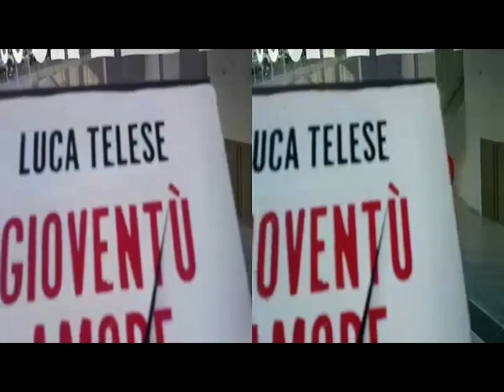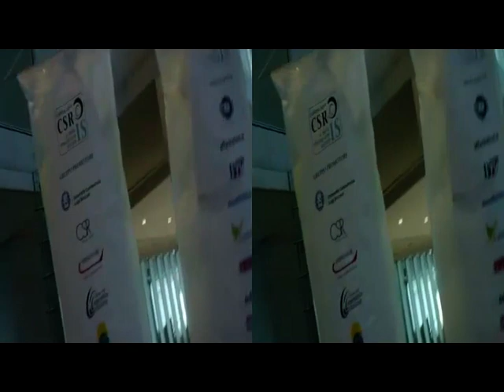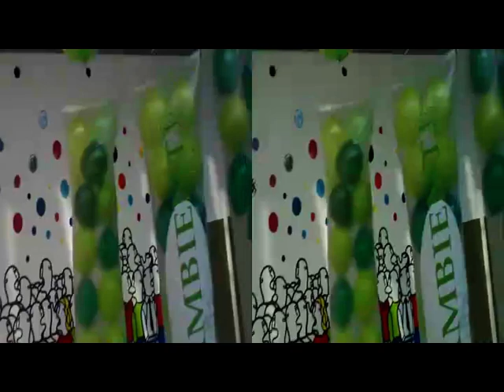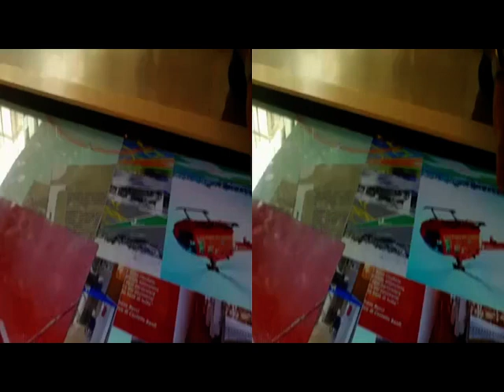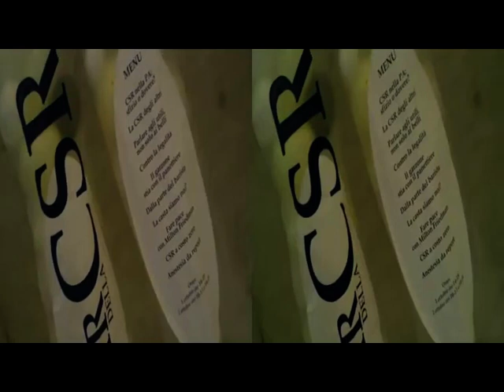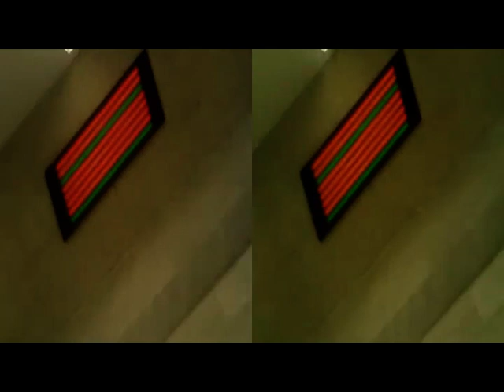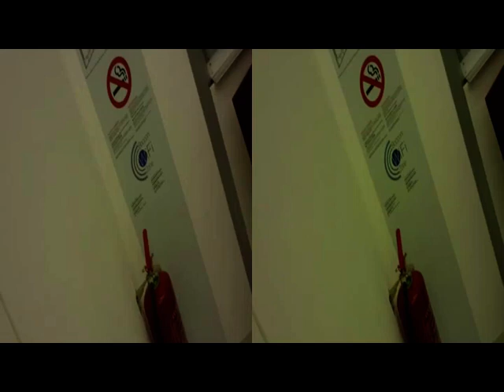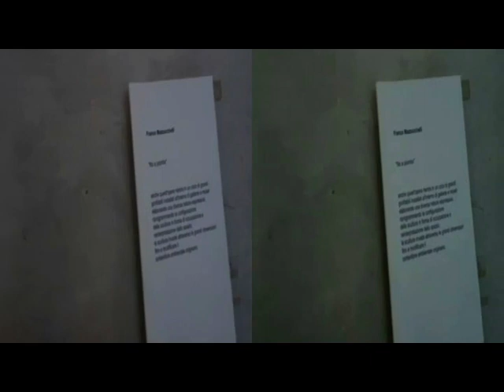3D Anaglyph MILANO # CSR - IS Saloon c/oBocconiUniversity [by Sergio Conegliano]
3D Anaglifo il salone della CorporateSocialResponsability CSR
e della InnovazioneSociale IS c/o  [by Sergio Conegliano]
via Bloggie Sony & videoediting MAGIX videodeluxe17Premier